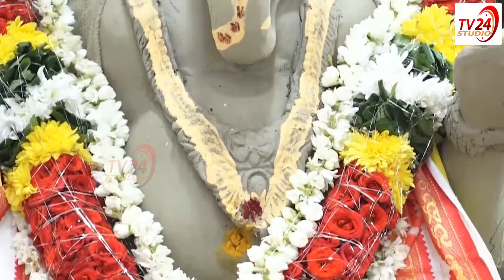జనసేన పార్టీ కార్యాలయంలో మట్టి గణపతి | Pawan Kalyan Celebrates Vinayaka Chavithi | TV24 Studio